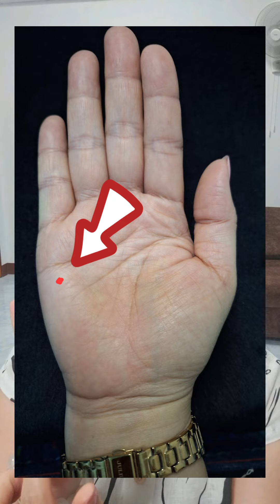ไฝ ขี้แมลงวัน ดี&ร้าย ในฝ่ามือและบนใบหน้า